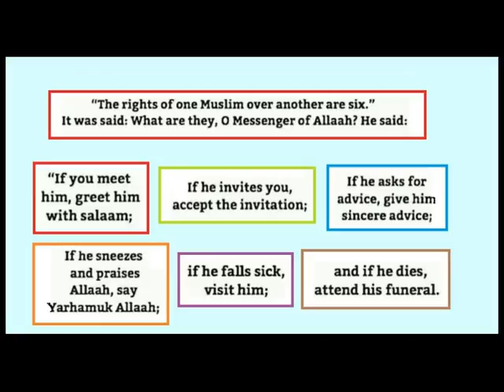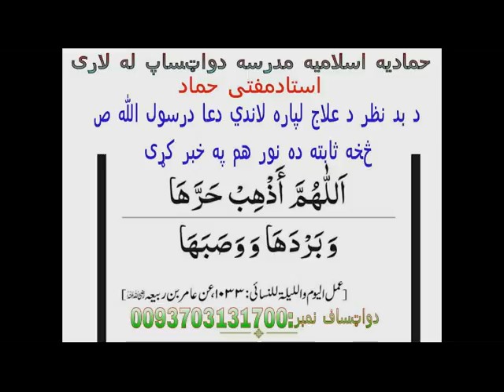Falsly claiming that you are descendants from The Family of the Prophet Saw. [Pashto]